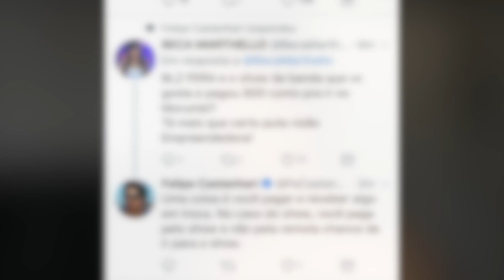CINTURINHA: Rayza Nicácio em FORMA! TRETA: Castanhari X Beca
✅VÍDEO EXTRA!!

❌Dá uma olhada, NÃO NADA? 🤔

SNAPCHAT sevenmakeup